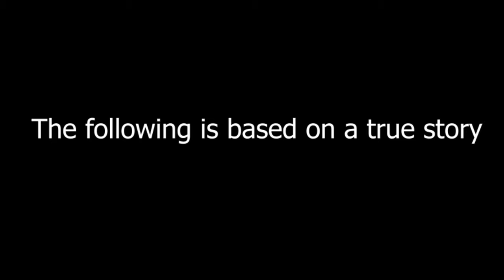The Lamp True Reddit Horror Story Animated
This is the Season 4 opener!

Things were done a little differently this time as this story comes from reddit as an open source, the link to it is below.

If you have any stories you'd like me to animate send the story to:

Also feel free to like any of the other social media platforms:
Quack Studios Facebook

We also now have a dedicated Quack Tales Facebook page!